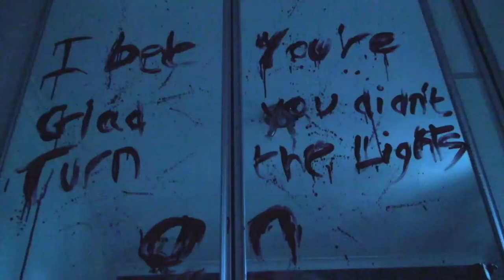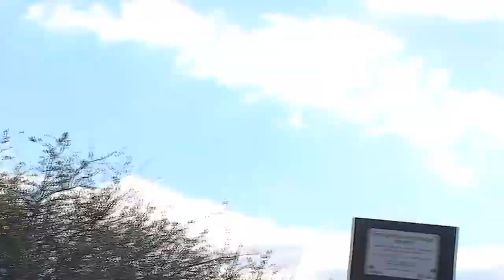A2 short horror film - Roommates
This is our short A2 Media film project final outcome.
It is a horror film called 'Roommates' and it tells a story of two best friends, a party animal Katie and a quiet book-lover Tia.
Comments Welcome.